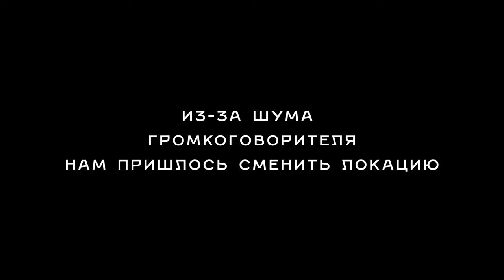Елена Коробкина - Легкая атлетика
Елена Коробкина - российская легкоатлетка, бегунья на на длинные дистанции. 23-кратная Чемпионка России, Чемпионка Европы. Заслуженный Мастер Спорта